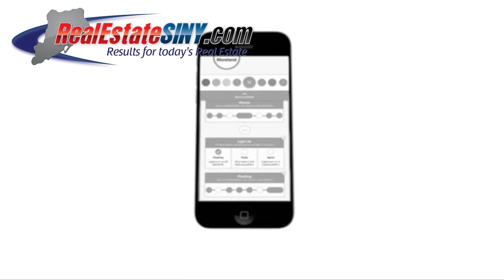Tech Corner: Jewelbot, The Coding Friendship Bracelet!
Jewelbot is a friendship bracelet for young girls in the iPhone era, who find themselves admiring science and technology. The bracelets are equipped with LED lights and a button, pairing with the Jewelbots app that is both IOS and Android compatible.